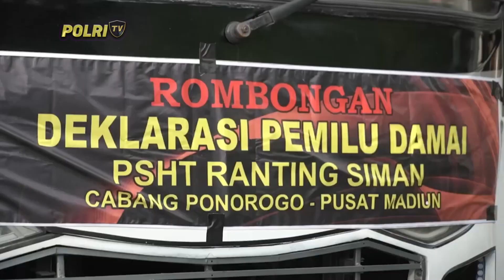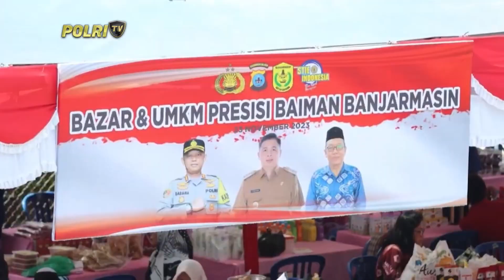HALO PRESISI (27/11/2023) (4/5)